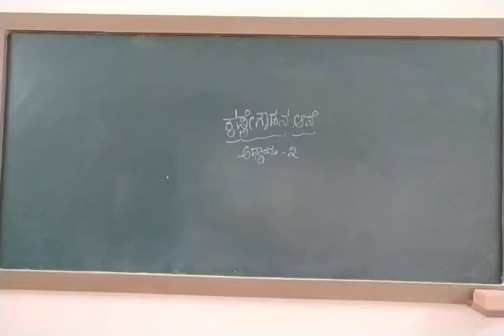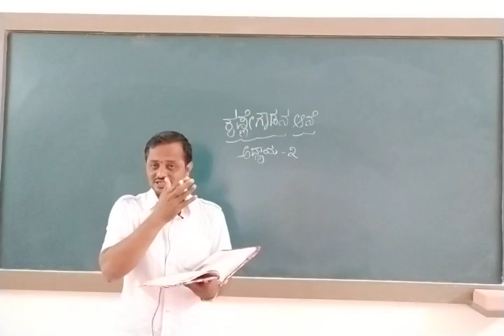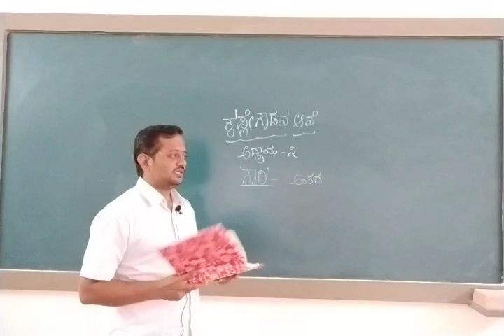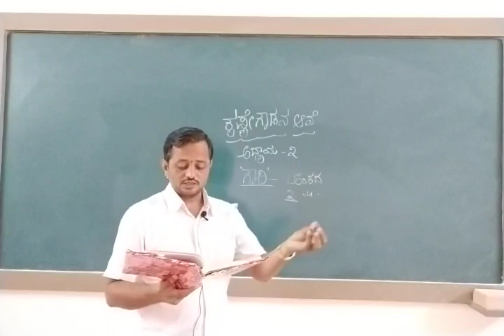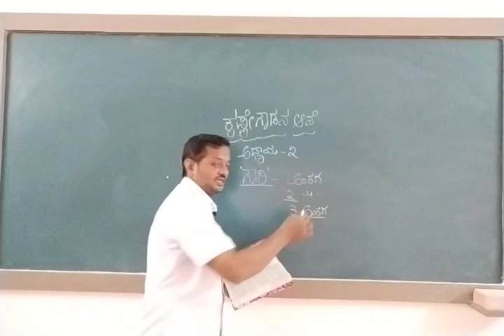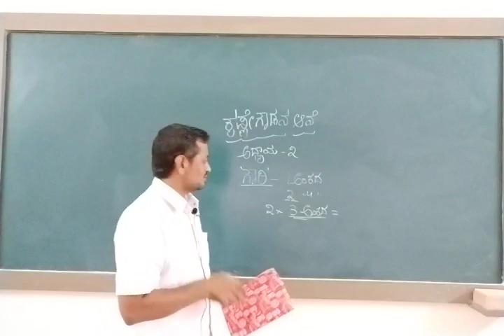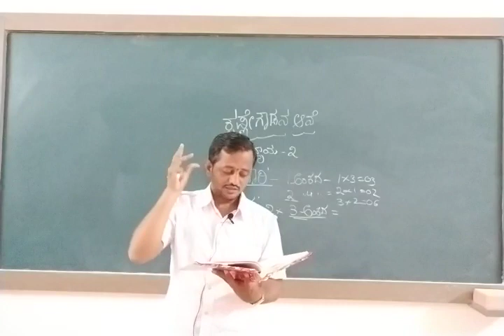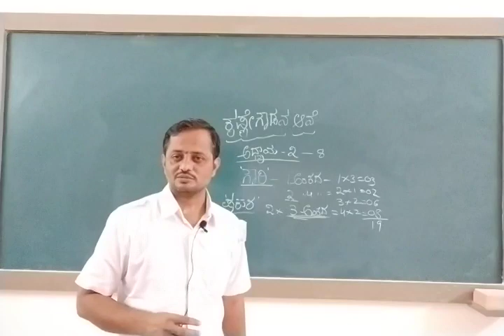KRISHNE GOUDANA AANE PART-2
KANNADA CLASS BY: SRI.SUBBARAO